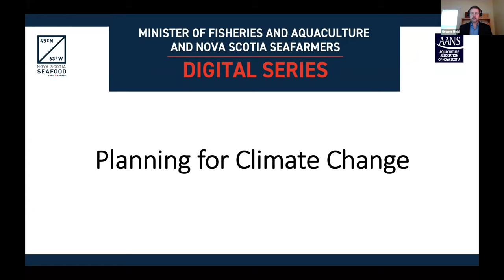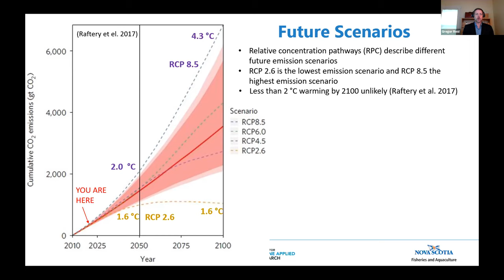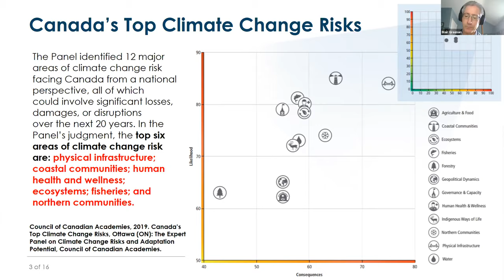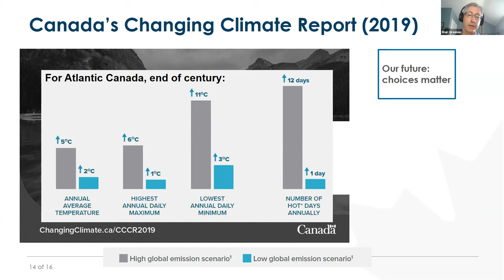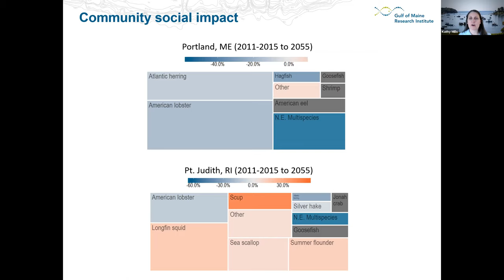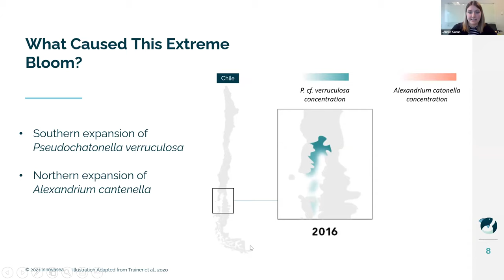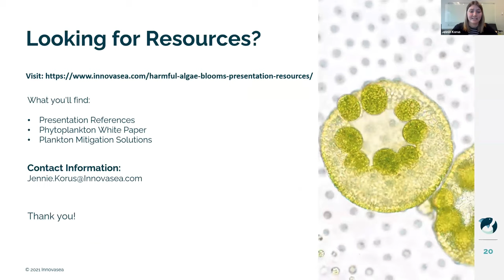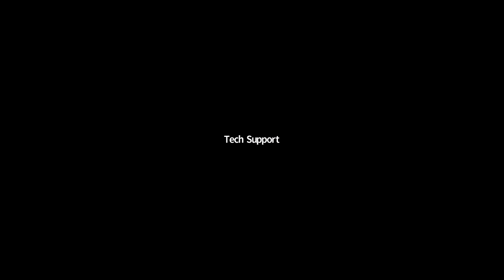Planning for Climate Change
Government, academic and industry representatives from across North America will explore the impact of climate change on fisheries and aquaculture management and species distribution. This webinar explores how the adoption of technology can respond to climate change challenges.